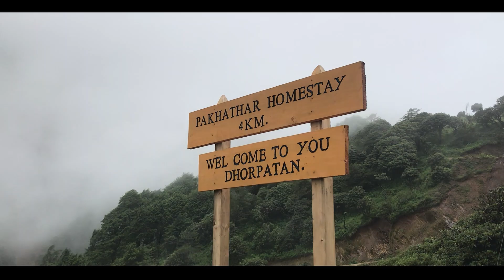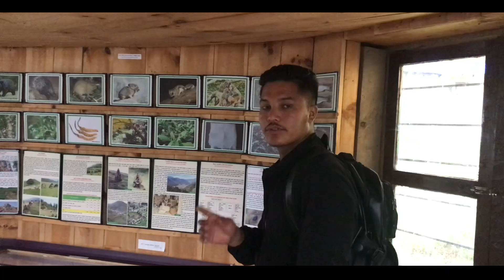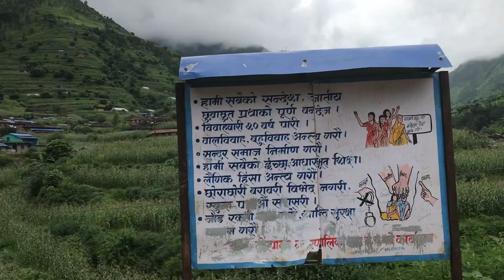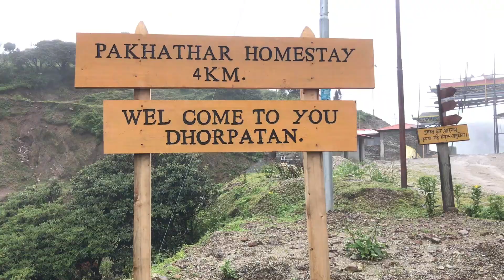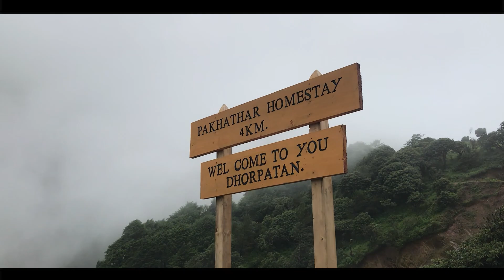Dhorpatan jada weather le saath diyena, Santosh mijar|| Ep-1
My Gears
Camera -SM M32
MIC_NO